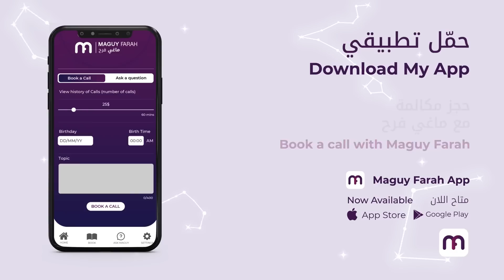ماغي فرح - برج الجدي - الصعيد العاطفي لشهر آذار - مارس -٢٠٢٣ /Maguy Farah- Capricorn- March 2023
21 كانون الأوّل/ ديسمبر/ December - 19 كانون الثاني/ يناير/ January

مواليد الدائرة الأولى (من 21 إلى 31 كانون الأوّل/ ديسمبر/ December)
مواليد الدائرة الثانية (من 1 إلى 10 كانون الثاني/ يناير/ January)
مواليد الدائرة الثالثة (من 11 إلى 19 كانون الثاني/ يناير/ January)

شاهد التوقعات الكاملة لـ الجدي ٢٠٢٣ - Watch the Yearly Capricorn Horoscope for 2023